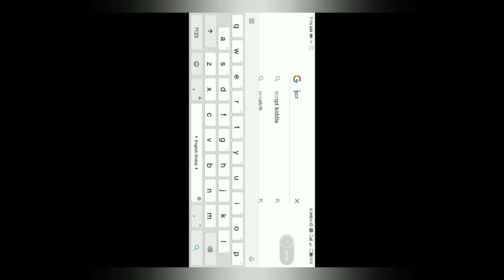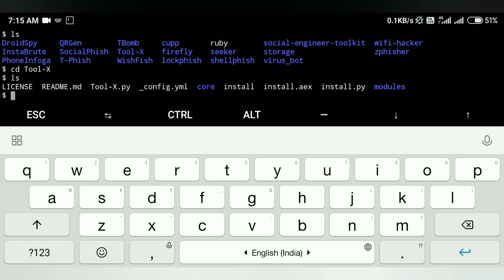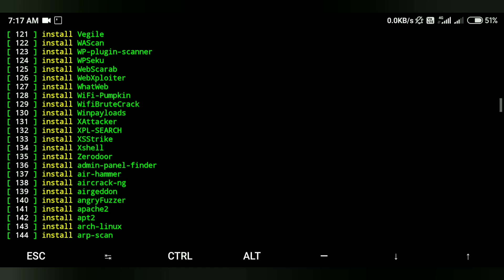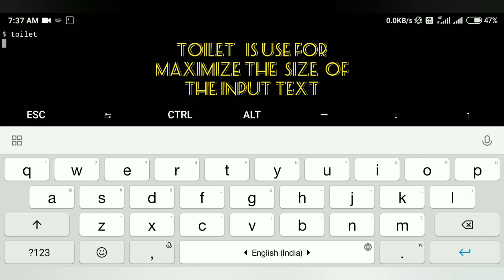!!Tool-x!! unlimted fake call! calling prank!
Here  i   show   you  how to  use   some   tools  of  hacking